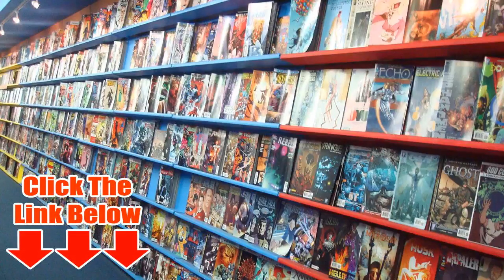Marvel Comic Books Online - Dial Us At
Do you have a comic book collection that is gathering dust? Maybe you need some extra money. We have been in the comics service for over 20 years focusing on unusual and collectible comics. Please select any of the alternatives below to view a list of comics that we are presently looking for. Sell Me Your Comic Books Do you have a comic book collection that is collecting dust? Maybe you need some extra cash. We have been in the comic book business for over 20 years specializing in rare and collectible comic books. Please choose any of the options below to view a list of comic books that we are presently seeking.